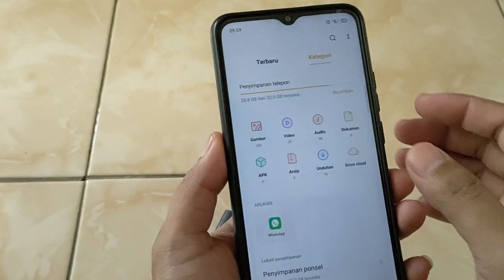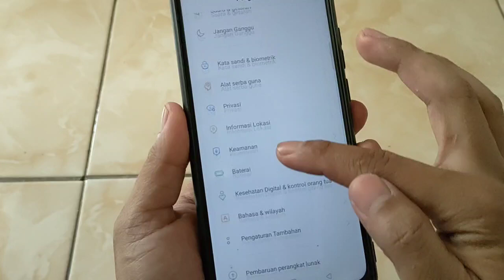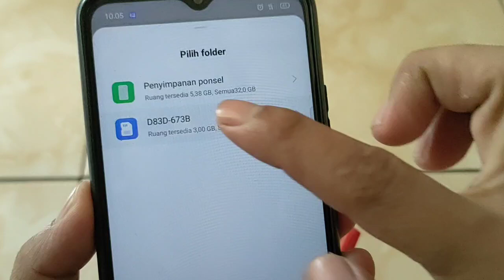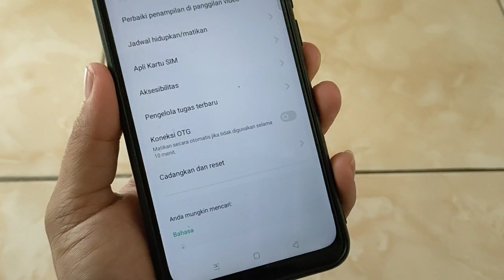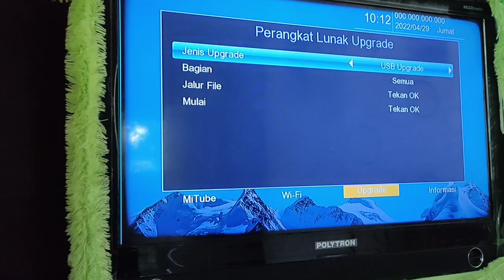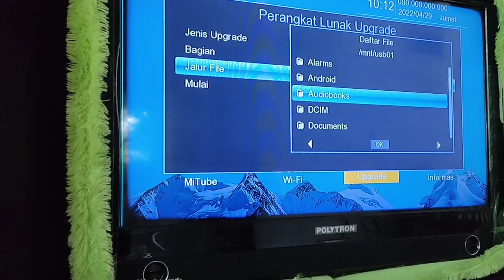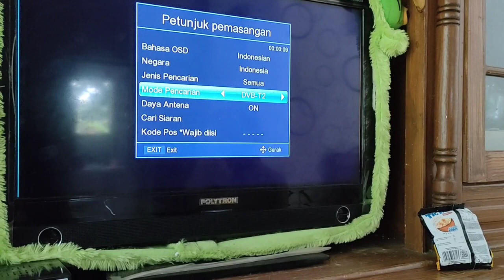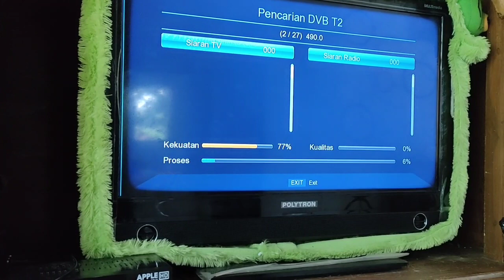CARA UPGRADE SET TOP BOX MATRIX APPLE MERAH KE VERSI TERBARU V.2.5.8 SET TOP BOX MATRIX APPLE MERAH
Berikut Ini Cara Upgrade Set Top Box Matrix Apple Merah Ke Versi Terbaru V.2.5.8 | SET TOP BOX MATRIX APPLE MERAH